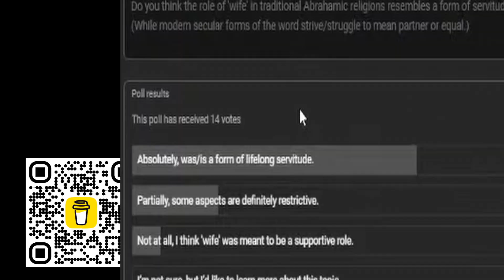Religion Has Enslaved an Entire Gender With A Single Word... Wife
Has Christianity enslaved an entire gender through the word 'wife'? For thousands of years, the Abrahamic religions have used marriage as a tool to define and control the lives of women, limiting their autonomy and reducing their role to subservience. In this video, we explore the historical and biblical roots of this systemic oppression, from scriptural passages that demand obedience to the patriarchal structures upheld by religious traditions.

How has the term 'wife' been weaponized to strip women of independence and perpetuate inequality? What role does modern Christianity play in maintaining these outdated ideas about gender? Join us as we dive into this controversial topic, exposing the uncomfortable truths behind religious teachings and their lasting impact on women’s rights.

Whether you're an atheist, skeptic, or simply questioning the foundations of faith, this video will challenge your perspective on the intersection of religion, gender, and power.

🦹‍♂️Godlike Game Hosting!
📶 Like the way the show looks? Try Streamlabs

Here's a link to my latest video, The Top 10 Reasons Christianity is a Blood Cult

The more you engage, the more the algorithm spreads our message to others who might benefit from this content. Together, we can make a difference!